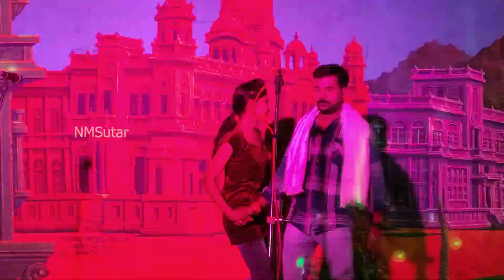🥰Dudhaniya ದಾಳಿಂಬೆ ninu Natak song dance 💥||kadabgaon natak comedy 2024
papad pind hotta Pativrate Kannada natak kadabgaon 2024